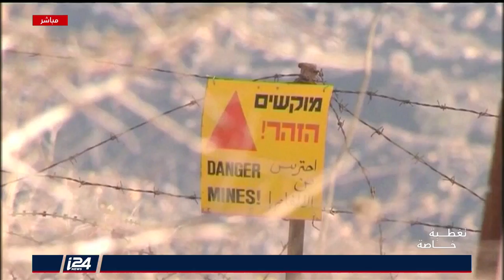تقرير: نتنياهو يتوجه الى موسكو للقاء بوتين للمرة الثالثة خلال ستة أشهر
تغطية خاصة | تقديم: رنين بولس | تقرير: محمد الصياد